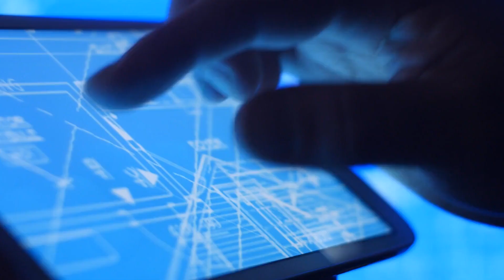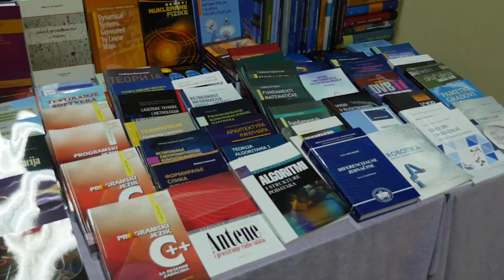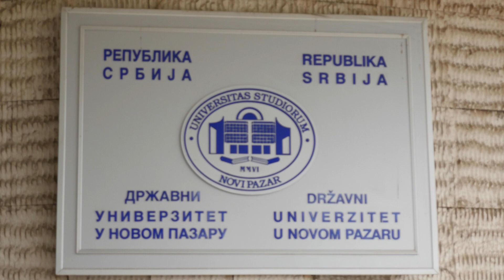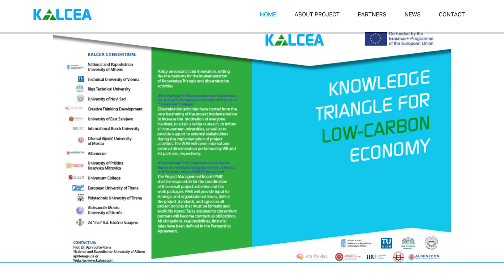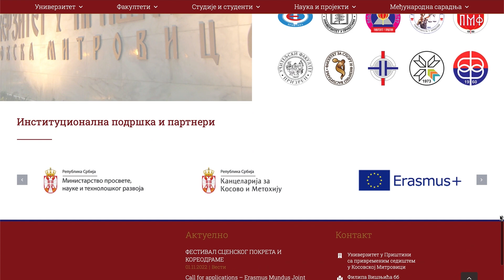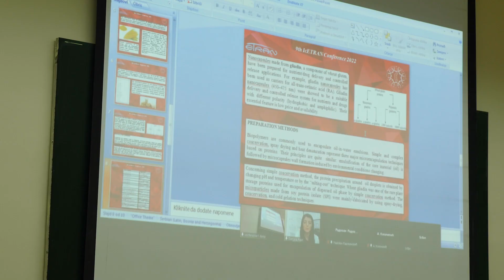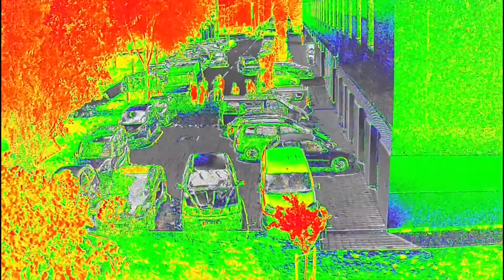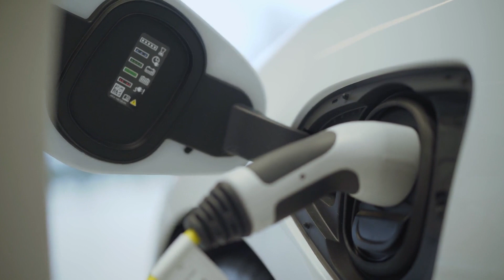Tehnologije i mi - S03 E02 - Etran 2022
Proizvodnja:
Akademija tehničko-umetničkih strukovnih studija
Odsek Visoka škola elektrotehnike i računarastva
Beograd, 2022.